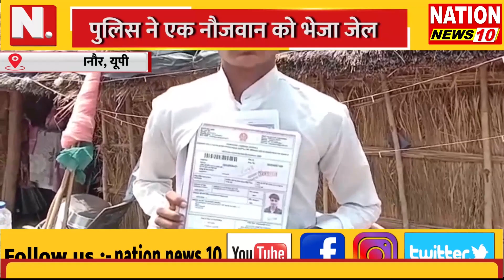BIJNOR || पुलिस ने एक नौजवान को भेजा जेल || NATION NEWS 10